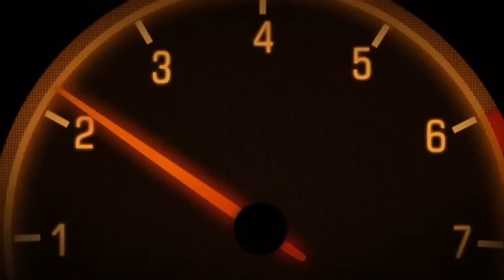The Original Drag Racer ! … The Mrs. Morris Story !